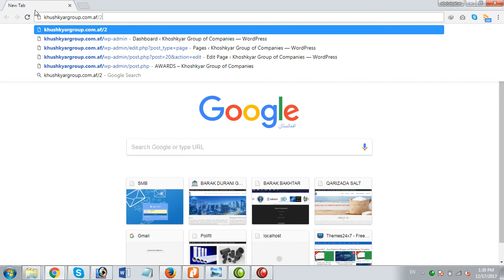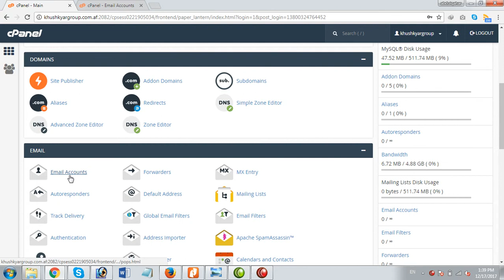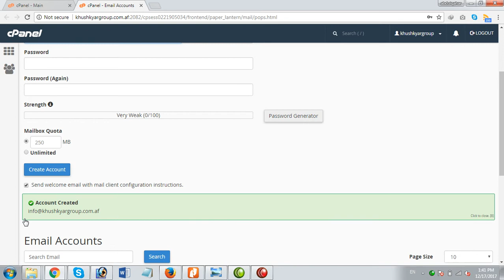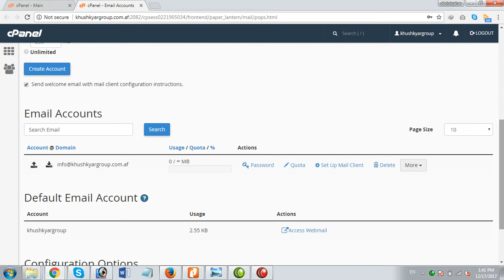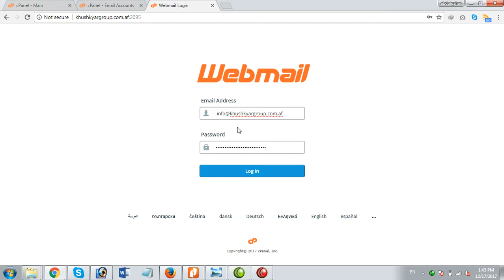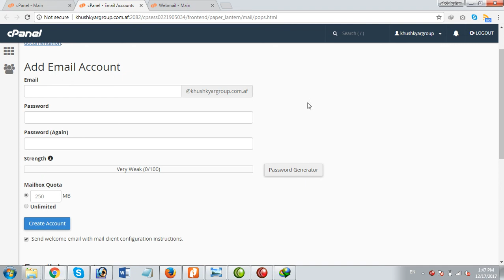6 khushyar creating email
Khushkyar Group of Companies Website Training